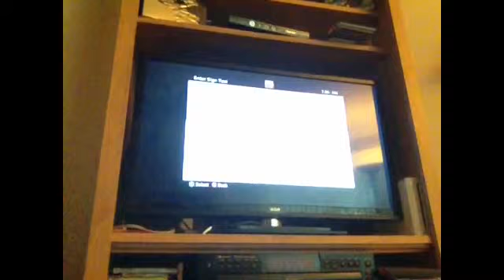Cutting clearing and adventuring (2)